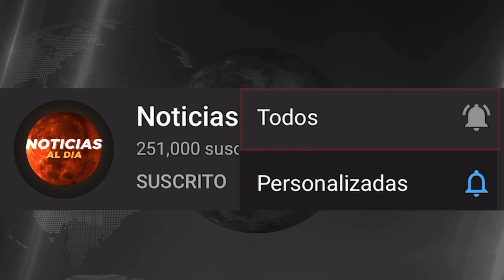RUSIA Y UCRANIA HOY NOTICIAS 18 DE ENERO 2023, AL3RTA MAXIMA ULTIMA HORA TIQUETES HOY